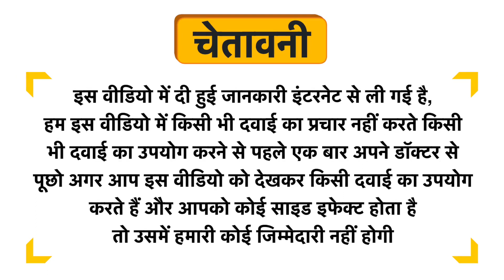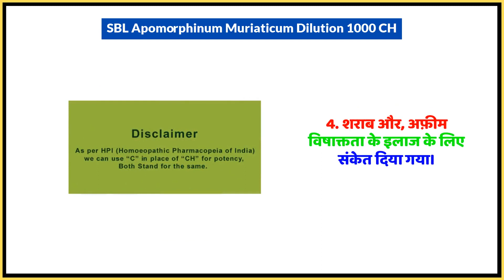SBL Apomorphinum Muriaticum Dilution 1000 CH Uses in Hindi | Side Effects | Dose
SBL Apomorphinum Muriaticum Dilution 1000 CH Uses in Hindi | Benefits | Side Effects | Dose